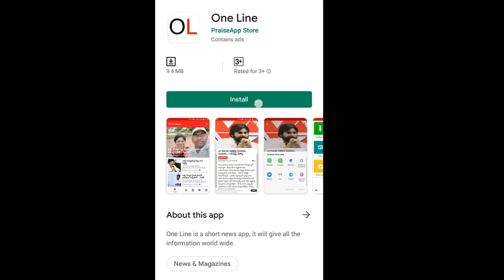AP CM Jagan Focus On Replace Ministers Positions | అంబటి, రోజా, ధర్మాన కాబోయే మంత్రులు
అంబటి, రోజా, ధర్మాన కాబోయే మంత్రులు | AP CM Jagan Focus On Replace Ministers Positions | PDTV News